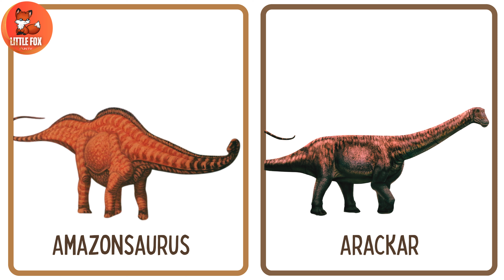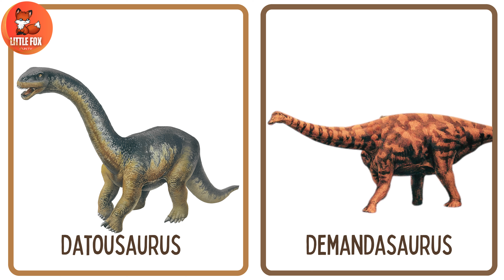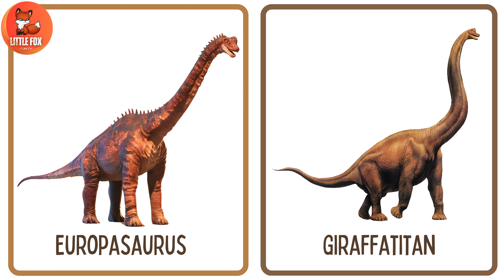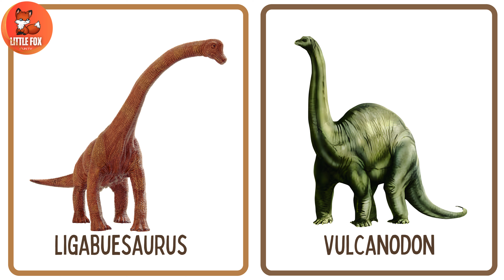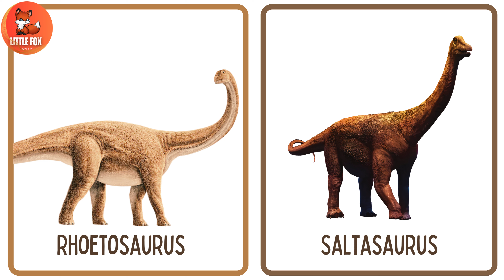Flashcard - Long Neck Dinosaurs Name in English for toddlers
Welcome to our enchanting world of dinosaurs! In this captivating video, we embark on an extraordinary journey to meet the sauropods, the gentle giants of the prehistoric era. Get ready to be amazed as we introduce you to 54 magnificent long-neck dinosaurs, each with its own unique story to tell.

Sauropods, characterized by their towering stature and elongated necks, ruled the Earth millions of years ago. From the towering Brachiosaurus to the majestic Diplodocus, these incredible creatures are sure to capture the imagination of children and adults alike.

Join us as we delve into the fascinating world of these ancient giants. Learn about their immense sizes, reaching up to lengths of over 100 feet and weights of several tons. Discover how their long necks allowed them to reach vegetation high above the ground, making them some of the largest terrestrial herbivores to ever exist.

Throughout the video, you'll be introduced to each sauropod individually, accompanied by stunning visuals and interesting facts. From the Amargasaurus with its distinctive double row of spines to the colossal Argentinosaurus, the largest land animal ever known, each dinosaur will come to life before your eyes.

But our journey doesn't stop there. We'll also explore the habitats and environments in which these magnificent creatures lived. From lush forests to vast plains, sauropods roamed diverse landscapes, adapting to their surroundings with ease.

As we travel through time, you'll learn about the incredible diversity of sauropods, spanning millions of years of Earth's history. From the early Jurassic period to the late Cretaceous period, these remarkable dinosaurs thrived and evolved, leaving behind a legacy that continues to fascinate us today.

Whether you're a young dinosaur enthusiast or simply curious about the wonders of the ancient world, this video is sure to entertain and educate. So sit back, relax, and prepare to be transported back in time to an era when giants roamed the Earth.

Join us as we uncover the mysteries of the past and ignite the curiosity of future generations. Welcome to the world of long-neck dinosaurs, where the journey is as exciting as the destination.

dino facts,dinosaurs for kids,learning,educational videos,velociraptor facts,
deinonychus information,prehistoric creatures,children's entertainment,
dinosaur education,dinosaur,dinosaurs,dino,dinosaurus,dinosaurios,
dinossauro,dinossauros,dinos,dinosaursvideos,raptor,Education,
Learning,Preschool,Kids,Early childhood,Preschool Education,
Elementary Education,Educational Channel
Dinosaur Names, Dinosaur Names for Kids, Top Dinosaur Names, Educational Videos for Kids,
Learning About Dinosaurs, Dinosaur Facts, Dinosaur Species, Prehistoric Creatures,
 Tyrannosaurus Rex, Triceratops, Stegosaurus, Velociraptor, Brachiosaurus,
Educational Entertainment, Kids Learning Videos, Dinosaur Education,
Children's Educational Content, Fun Dinosaur Facts, Dinosaur Encyclopedia,
Kids' Learning Channel, Dinosaur Adventures, Jurassic World, Dinosaur Kingdom, Kid-Friendly Videos